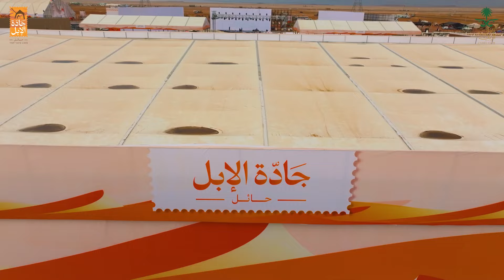لحظات الإعلان عن الفائزين في اليوم الأول من مهرجان جادة الإبل في حائل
مهرجان جادة الإبل في "حائل"
لمسابقات الإبل والفعاليات التراثية